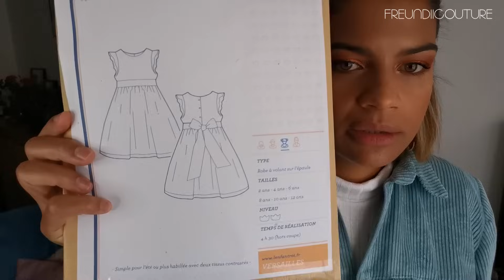J'ai cousu une robe de mariée pour une amie 😱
Holà les gens! voilà enfin (après 3 tentatives) la vidéo sur la robe de mariée que j'ai cousu pour une amie proche 😁

les tissus utilisés pour la robe:
Chez Joséphine - Mercerie, tissus et atelier couture 10 Rue du Bois, 54390 Frouard

. et ton amitié  ❤
Merci pour tous vos encouragements et votre soutien à bientôt  😉